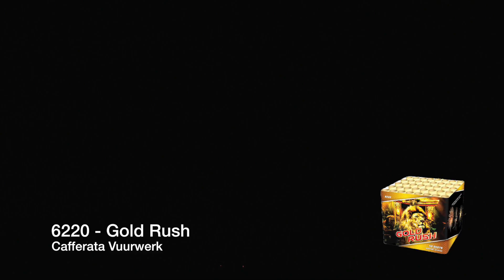Gold Rush - Cafferata Vuurwerk | HD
De Gold Rush van Cafferata Vuurwerk is geschoten bij de vuurwerk demonstratie van Benfried Den Hoorn.